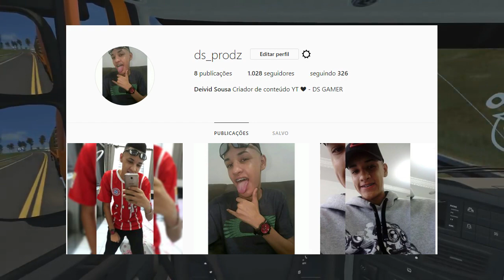OS MELHORES JOGOS DE CAMINHÃO PARA ANDROID 🚚❤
▬▬▬▬▬▬▬▬▬▬▬ஜ۩۞۩ஜ▬▬▬▬▬▬▬▬▬▬▬▬▬
 ▬▬▬▬▬▬▬▬▬▬▬ஜ۩۞۩ஜ▬▬▬▬▬▬▬▬▬▬▬▬▬
📱 REDE SOCIAS 📱

♛ DOWNLOAD ♛